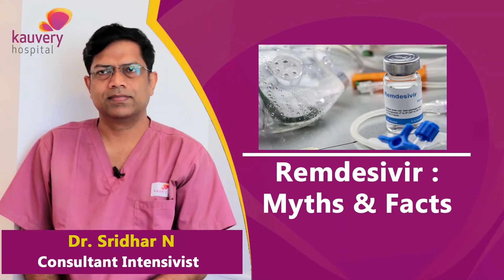Remdesivir | Myths & Facts | ரெம்டிசிவிர் – கட்டுகதைகள் மற்றும் உண்மைகள்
During the Covid-19 pandemic, people often had questions about the availability and effectiveness of Remdesivir.

About 99% of Corona patients do not even require hospital admission since they get better on their own with paracetamol and home isolation.

Truth about Remdesivir

Any effective drug should do two things – stop the progression of the disease and reduce mortality. As per the available evidence, Remdesivir does not do either of these things.

Watch Dr. N. Sridhar, one of the best intensivists in Chennai Kauvery Hospital talk about the myths and facts surrounding Remdesivir.

𝐏𝐨𝐝𝐛𝐞𝐚𝐧